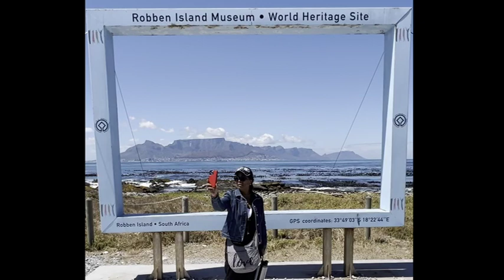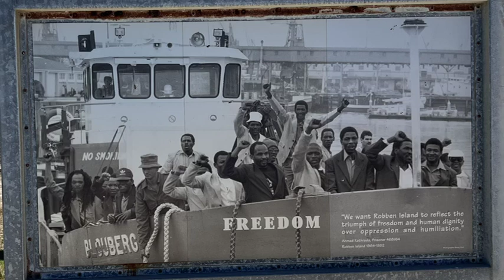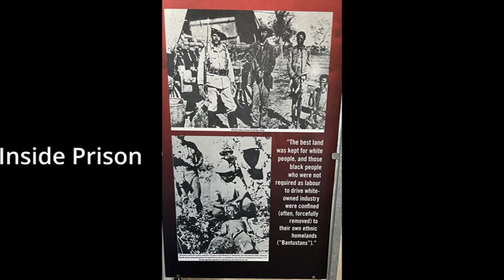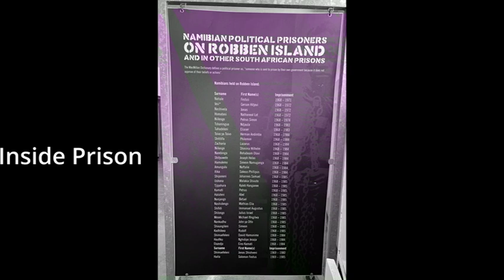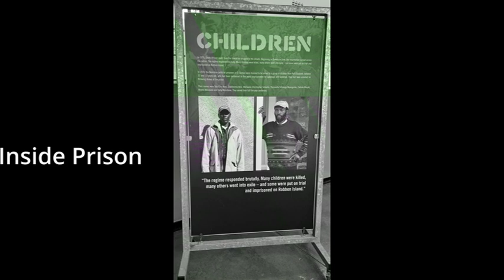South Africa Day 2 Robben Island 720x486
Valarie & Sam Visit Robben Island South Africa